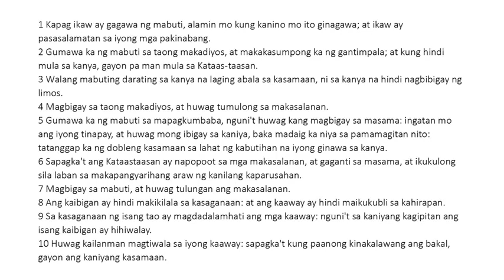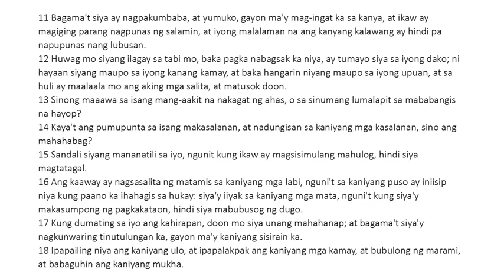Ecclesiasticus 12 Tagalog (King James Bible Apocrypha) Read Along Audio